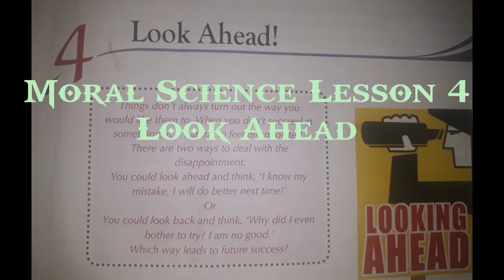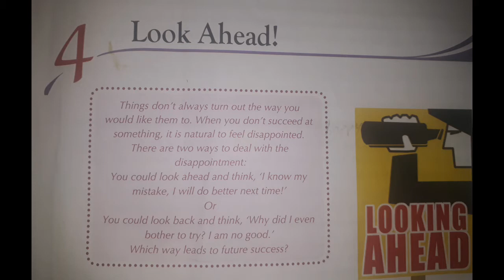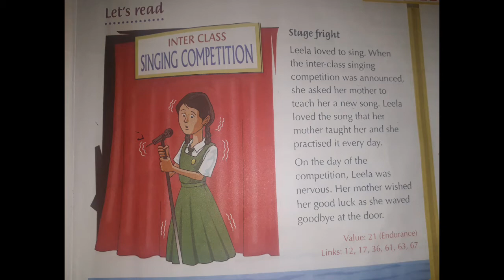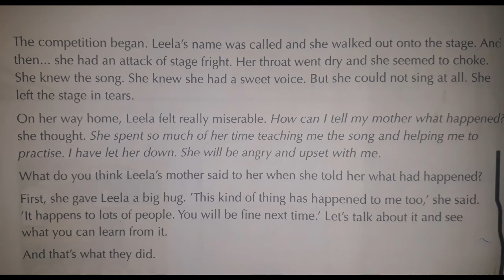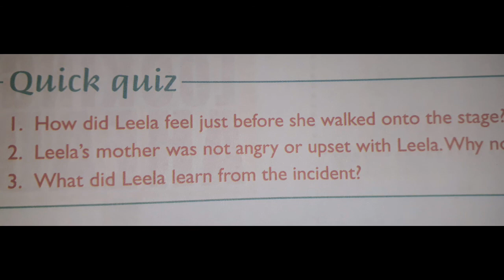GRADE 7 | MORAL | LOOK AHEAD | 08 09 2021 | 2 PM